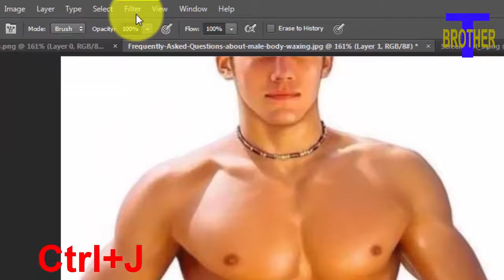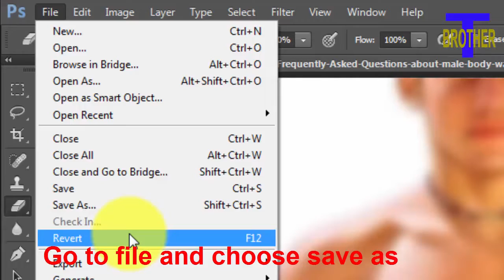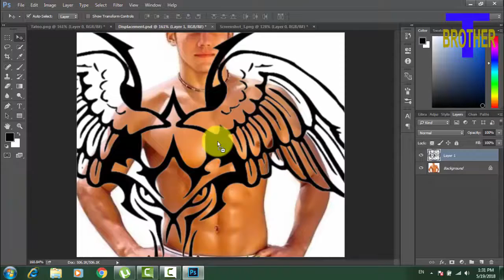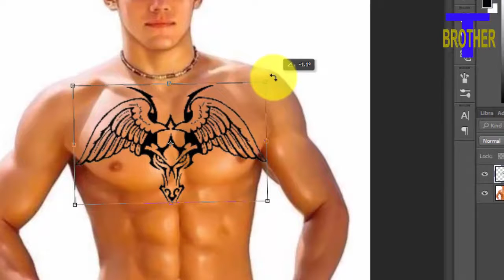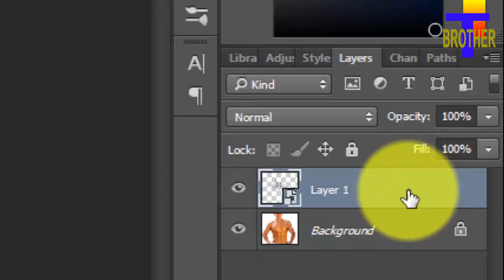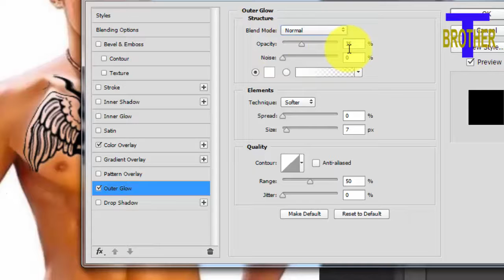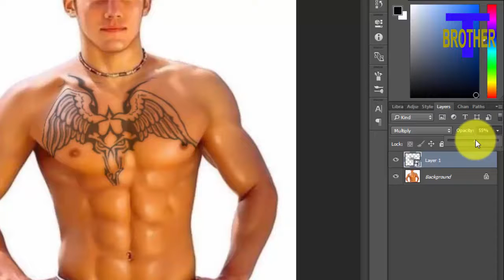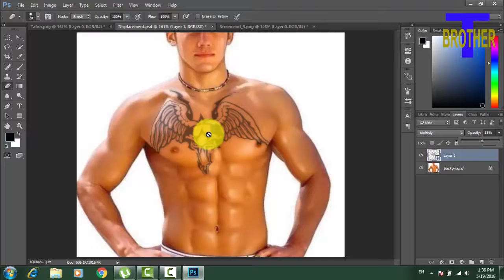Photoshop Tutorial-How to Add Realistic Tattoo To Your Body|Realistic Tattoo On Body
How to add  realistic tattoo to your body. For doing this, first, you take two images one is the human body and other is tattoo from google.com.Copy the first image by ctrl+J. Then go to filter and chose blur and then select Gaussian blur and give radius as your image, I give 3 radius for this image. Then save it as displacement.And delete this taken image as shown in the video. Now go to tattoo image and go to the channel and pushing ctrl bottom by clicking on RGB Channel thumbnail. Tattoo image is selected then go to layer and push delete bottom. The background is deleted. Now you deselect by pushing Ctrl+D. Then with the help of move tool move the image on the other image. Select the Ctrl+T and also push Alt+Shift and adjust the image on the body. Now click on convert to smart object. Now go to filter and take Distort and select Displacement, give horizontal scale=15 and vertical scale =15. Now click on add layer mask and take erase tool to erase unwanted parts which are present with a tattoo. Now click on convert to smart object. Double click on layer 1 as shown in the video, Layer style is open. Now click on the color overlay and outer glow and adjust all thing as shown in the video. Then click on a smart object. Now, you can also choose overlay, color burn or multiply.Your photo is ready with a tattoo.